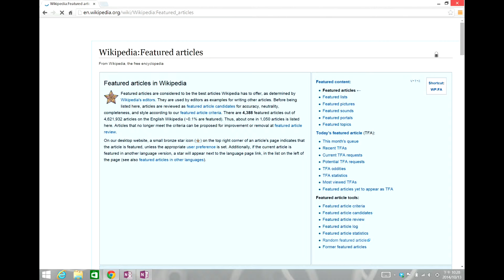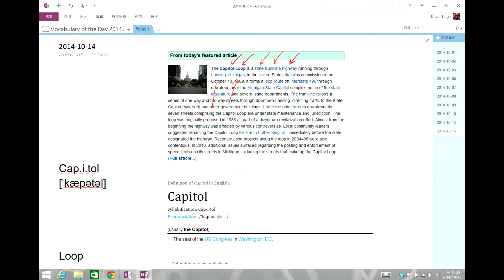Vocabulary of the Day : Capitol Loop State Trunkline Highway Lansing Michigan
每日一字 : 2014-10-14 今天介紹的單字是 Capitol, Loop, State, Trunkline, Highway, Lansing, Michigan，同學、朋友們，你知道該怎麼查字典中的發音方式嗎? 該怎麼判斷該如何發音，查字典有什麼訣竅嗎? 讓 David 老師教你該如何使用字典中的發音規則，如: 音節、音標、自然發音規則來記住單字 ~!